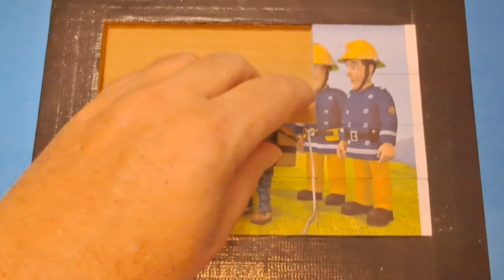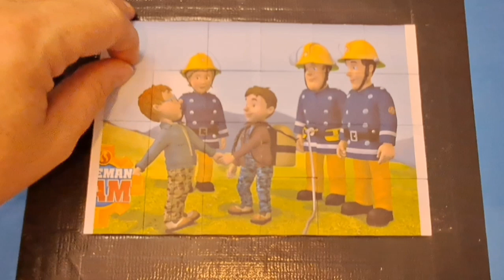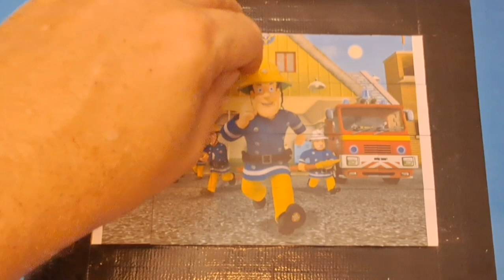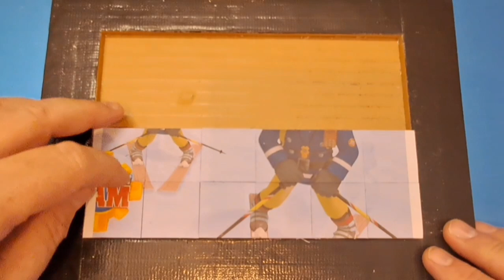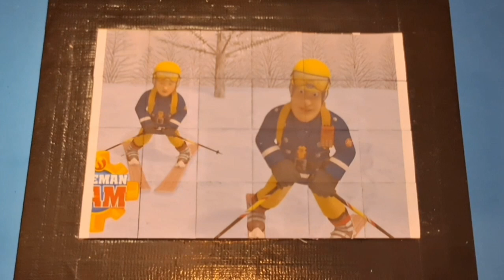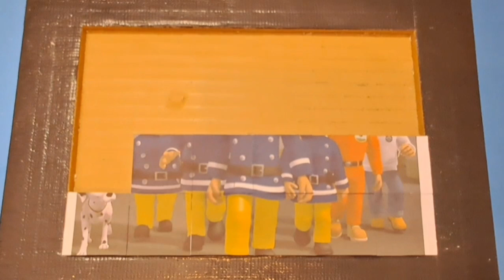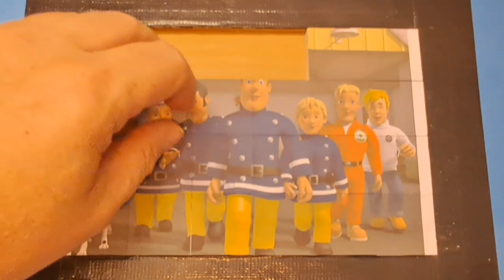Fireman sam puzzle for kids and toddlers